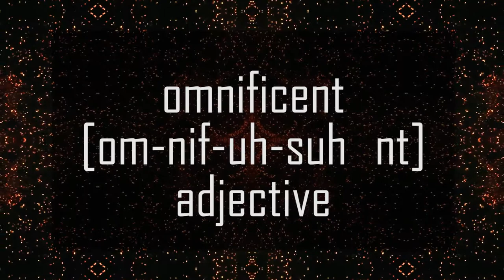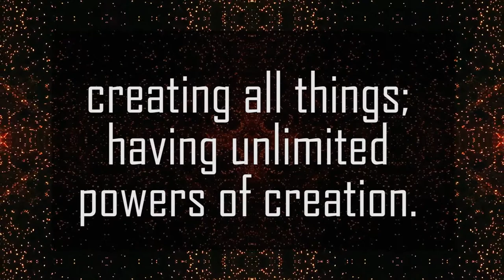Pharoh Tahar | Alchemy, Arcadia, and The Human Experience - INNERVERSE 120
Wake up and smell the apocalypse, it's the end of the Matrix World as we know it, and we feel fine. Pharoh Tahar is the mind behind the Arcadia Project, a sustainable community building mission with the health of our mind/body/spirit system as its primary concern.

FEB 2019 - ARTIST AID MONEY BOMB!
Donate to InnerVerse in the month of Feb for a chance to win 50% of the money raised!

•    What means to be living through the apocalypse (lifting of the veil)
•    Exiting the false society death Matrix by entering unconditional love
•    The Arcadia project’s four directions of sustainable community pillars
•    Strategy for ending centrally controlled currency
•    Gatekeepers of the DMT portal and the fear of being powerless
•    Why your higher self wants you to sing and dance more
•    Tapping into past life learning and knowledge
•    Creating a new lexicon to empower intentions instead of muddle them as language often does
•    Getting out of the pressures created by human time constructs
•    Redemption through Gnosis instead of external saviors

•    How Youth Pastor Darryl Garth transformed into Alchemist Pharoh
 •   Gnostic awareness and reality transmutation alchemy
 •   Serving the higher self instead of the ego
 •   The para-psychological research of Dean Radin - Link
 •   Influencing the past present and future with imagination
 •   Discussion of the illusory nature of fear
 •   Relaxing the schedule and deprogramming from the idea that activity equals productivity
 •   Activating the chakras by learning what limits their expression
 •   The 5D future and life beyond time
 •   The story of how Pharoh realigned my spine when we first met

Intro - Wisdom Traders
Outro - NICO LUMINOUS